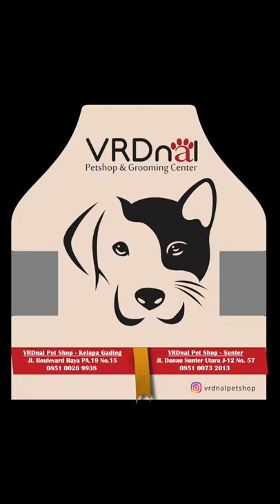Grooming Basic Class #26 NANDO - Pembroke Welsh Corgi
#26 NANDO - Pembroke Welsh Corgi
Basic Class Program at Happy Pets Grooming Academy
Groomer : Ferdinal Chandra - VRDnal Pet Shop

Butuh product untuk hewan kesayangan anda? Anda pesan kami kirim!

open from 09:00 until 21:00!!